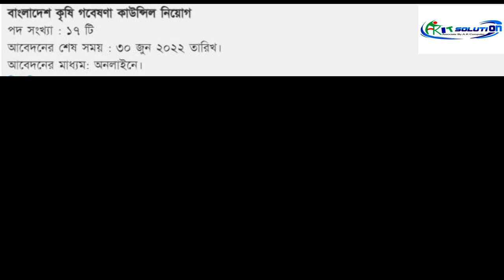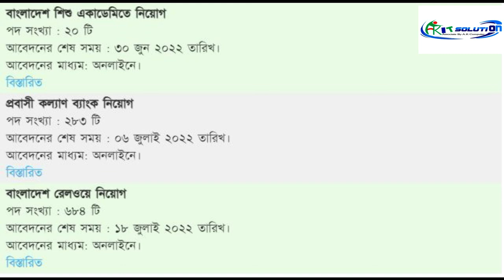চলমান সকল সরকারি চাকরির নিয়োগ তালিকা | Ongoing all Government Job Circular 2022_A.K IT SOLUTION BD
Published on: .
Carkular Link:
Apply Link: .

☑RelatedTags ⬇⬇
সরকারি_চাকরির_খবর job_circular bdjobs job_news jobs bd_job_circular_news govt_jobs new_job_circular latest_job_circular govt_jobs_2022 Ongoing all Government Job Circular 2022#চট্টগ্রাম পানি সরবরাহ ও পয়ঃনিষ্কাশন কর্তৃপক্ষ নিয়োগ
কাস্টমস মূল্যায়ন ও অভ্যন্তরীণ নিরীক্ষা কমিশনারেট নিয়োগ
ঢাকা পানি সরবরাহ ও পয়: নিষ্কাশন কর্তৃপক্ষ ওয়াসা নিয়োগ
বাংলাদেশ পল্লী উন্নয়ন একাডেমিতে নিয়োগ
দুর্নীতি দমন কমিশন নিয়োগ
চিটাগাং ড্রাই ডক লিমিটেড নিয়োগ
বাংলাদেশ সড়ক পরিবহন কর্পোরেশন নিয়োগ
বাংলাদেশ কম্পিউটার কাউন্সিল নিয়োগ
বাংলাদেশ উন্মুক্ত বিশ্ববিদ্যালয় নিয়োগ
কাস্টমস, এক্সাইজ ও ভ্যাট কমিশনারেট নিয়োগ
বাংলাদেশ কৃষি গবেষণা ইনস্টিটিউট নিয়োগ
তিতাস গ্যাস কোম্পানির নিয়োগ
বাংলাদেশের বিদ্যুৎ উৎপাদন সংস্থা নিয়োগ
দুর্যোগ ব্যবস্থাপনা অধিদপ্তর নিয়োগ
সেনাবাহিনীর বেসামরিক পদে নিয়োগ
তাঁত বোর্ড নিয়োগ
পেট্রোবাংলা চাকরির নিয়োগ
বৃহৎ করদাতা ইউনিট, মূল্য সংযোজন কর নিয়োগ
বাংলাদেশ কৃষি গবেষণা কাউন্সিল নিয়োগ
বাংলাদেশ শিশু একাডেমিতে নিয়োগ
প্রবাসী কল্যাণ ব্যাংক নিয়োগ
বাংলাদেশ রেলওয়ে নিয়োগ